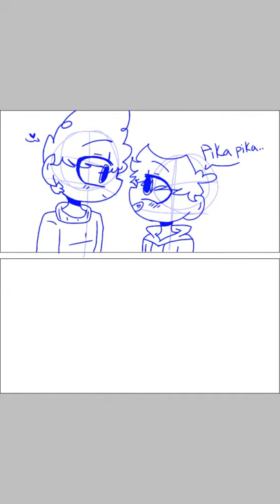Pika pika chu! :3 Max x Neil speedpaint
Eeeeeeeee

Characters: Max & Neil